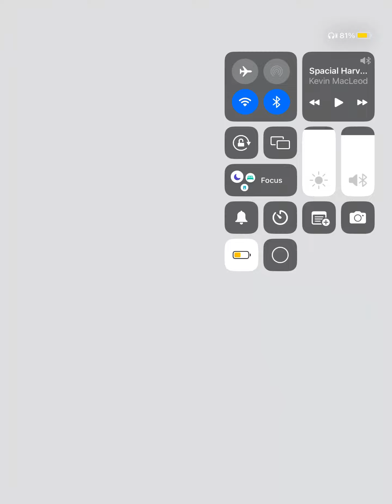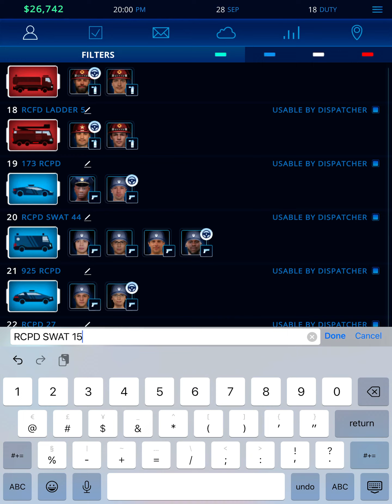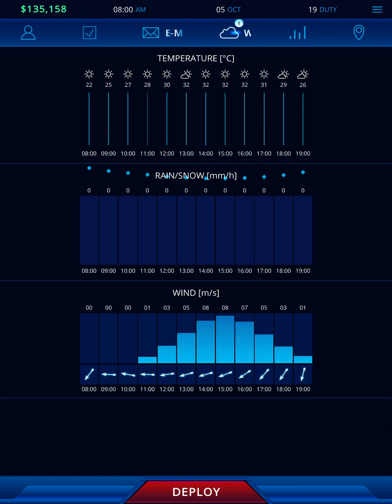112 operator | Episode 4 | Race against Time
There are some new dispatchers one the team to help out with the increase of emergency calls across the city, things get hectic when a lot of crime brakes out and thing go out of hand
But fortunately I was able to get a few new teams including a new Speed enforcement and Anti street racing enforcer car for the police
And as always, things went perfectly and at the end I was able to Purchase an Undercover police unit by the time I ended the video

I hope you all enjoy this episode as much I enjoyed making it